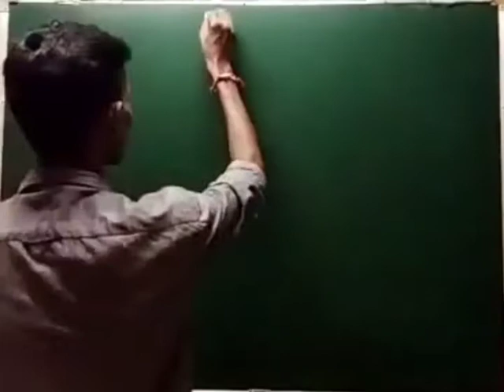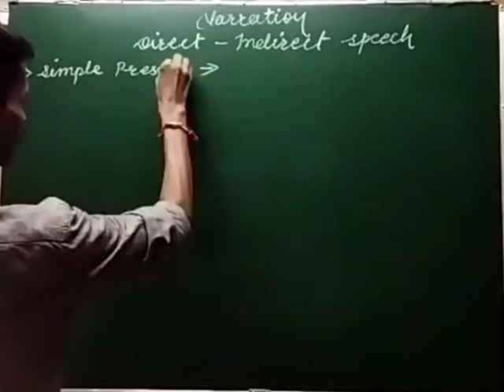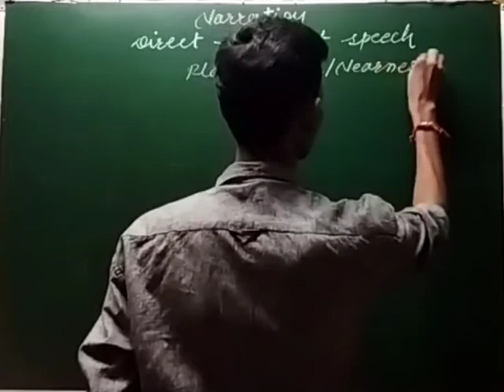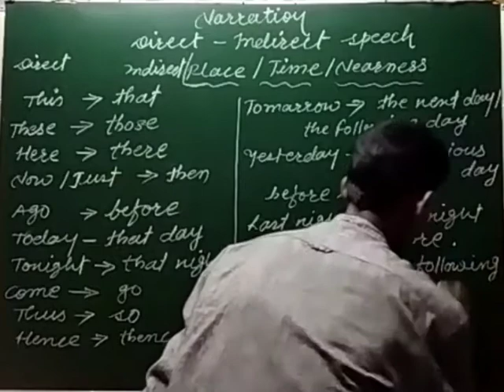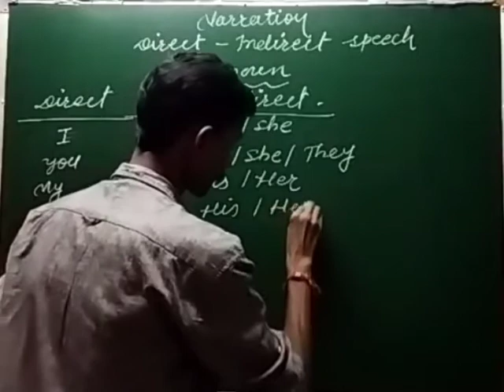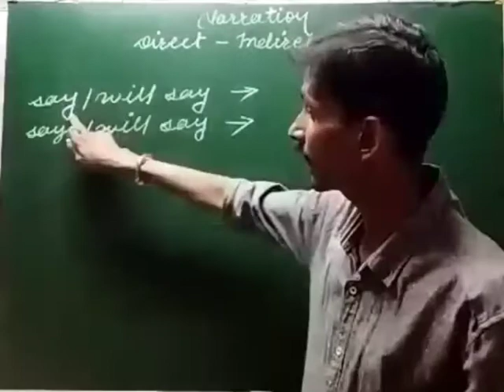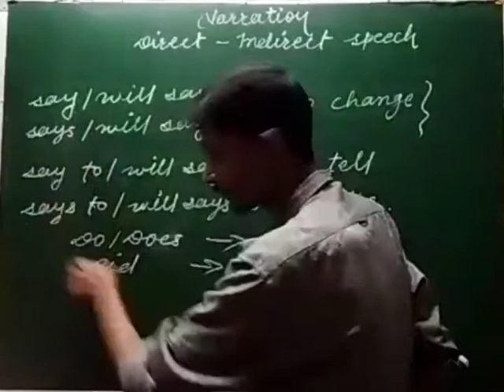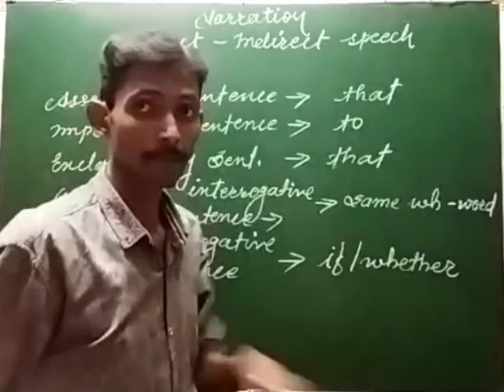Narration / Direct Speech/ Indirect Speech /Rules/ English Grammar / Competitive Exams/Part...1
Hello dear student & friends.. This is Mr. Vinod Sir.
Welcome on our YouTube channel, I'm teaching & supporting you to learn English Grammar & trying on my best level to solve your all queries regarding to English Subject.

Today in this video lecture we are going to learn & discuss about...

A Free Educational Channel ✨👍